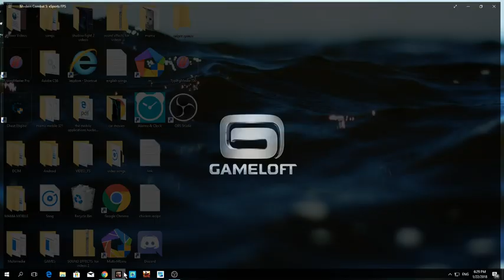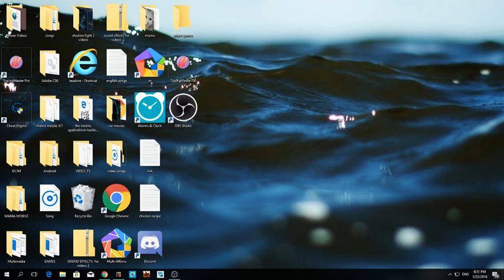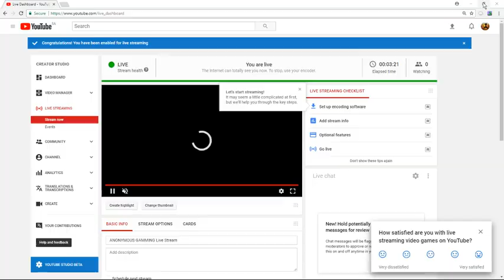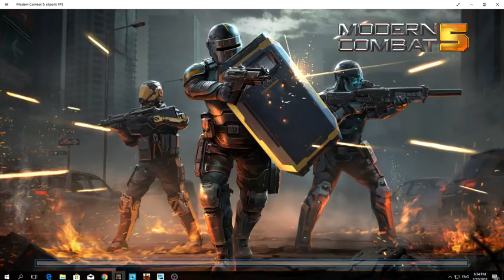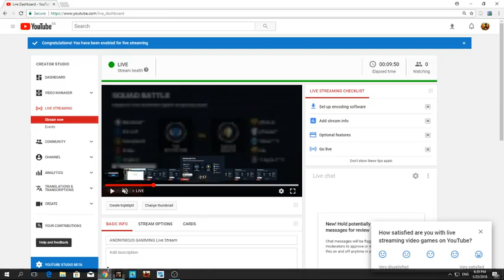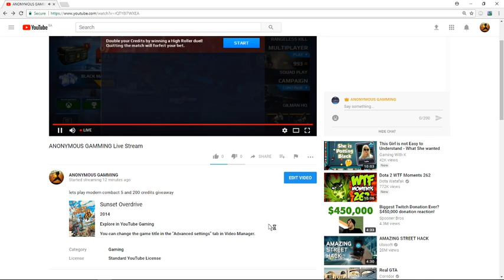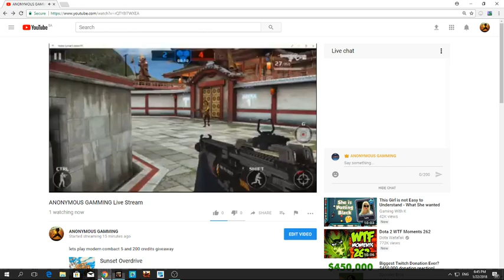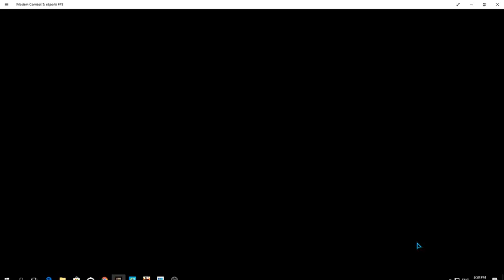ANONYMOUS GAMMING Live Stream